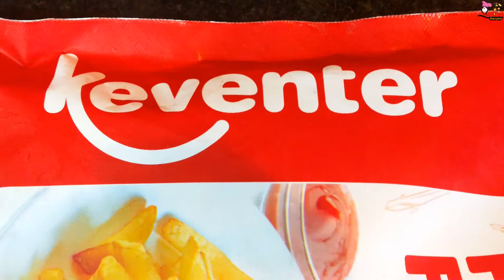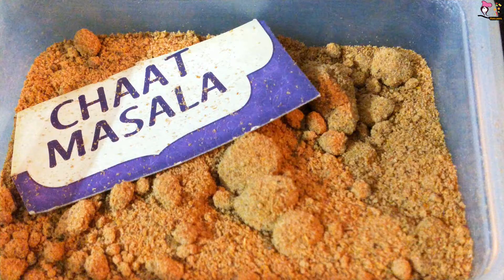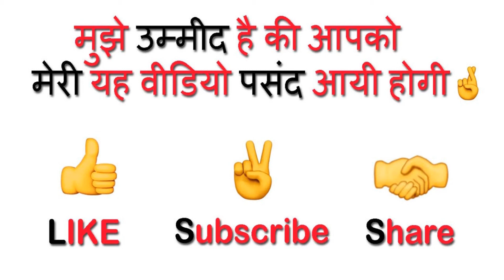Masala French Fries 🍟 | Quick French Fries for guest🍟| Keventer French Fries Review